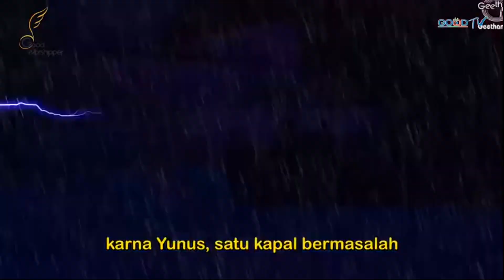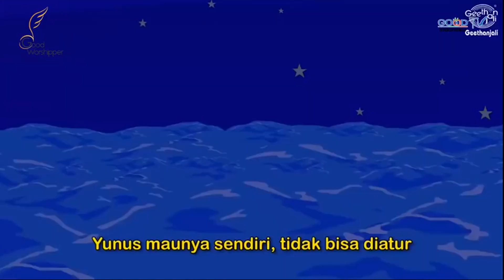Mengenal YUNUS bersama Auntie Wawa Lukman - Good Worshiper eps. 3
Lagu Yunus adalah lagu yang sangat terkenal di sekolah minggu anak-anak. Namun, apa yang membuat lagu ini begitu spesial? Cari tahu hanya di Good Woshiper episode YUNUS ini bersama Auntie Wawa!

Good Worshipper adalah sebuah program yang dirancang khusus untuk mendekatkan penonton dengan pemusik  yang telah disentuh dan mengabdikan diri untuk memuliakan Tuhan Yesus melalui musik rohani Kristen.

Source Music Video:
Tuhan Pasti Sanggup - Rando Sembiring
Impact Musik

Source Music Video:
Yunus - Wawa Lukman